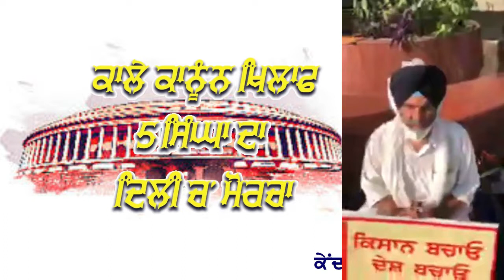5 ਸਿੰਘਾਂ ਦਾ ਦਿੱਲੀ ਮੋਰਚਾ - ਜਥੇਦਾਰ ਹਰਪ੍ਰੀਤ ਸਿੰਘ - Singhs Protest in Delhi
Kisan ordinance bill 2020 - the protest reach in Delhi now, where 5 Sikhs from Punjab reached Delhi and sitting in front of the Parliament house from last 1 week against these bills. and recently Jathedar Harpreet Singh reached to the Singhs and gave his support to them in mission.

Must share to maximum people.

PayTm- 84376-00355